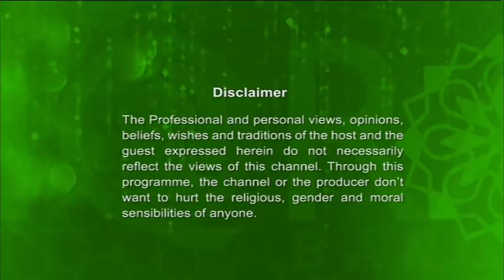Iman O Amol 03072018 Full । হাদিসের আলোকে আমাদের জীবন । By Shaykh Abdul Qayum